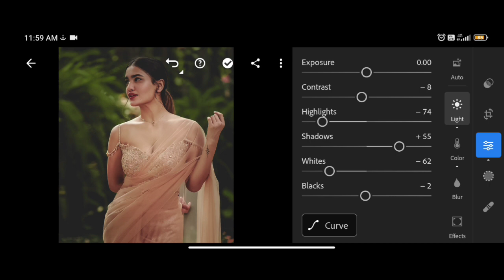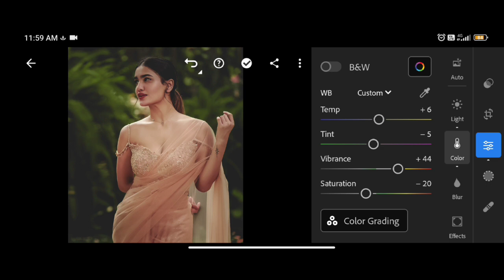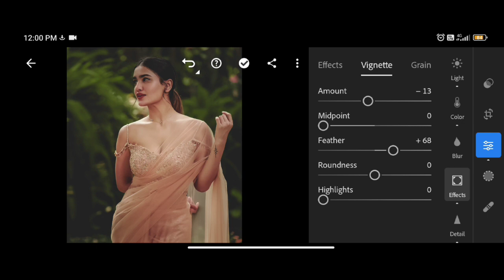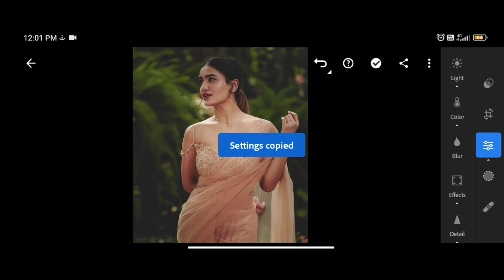Prime tone lightroom preset | Free lightroom photo editing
Hi All...

card

FOR EXAMPLE

12 [1 Password ]
34 [2 Password ]

Mobile Stand SncD7S

Mallueditographer

©️ Mallu Editographer